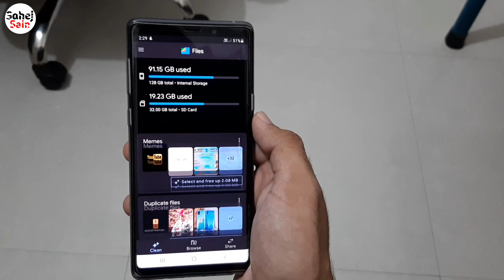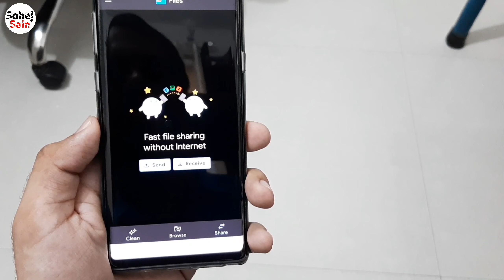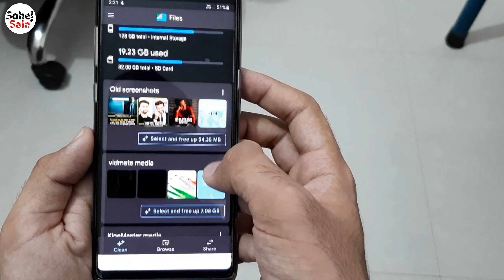Best Cleaner App For Andriod and ios 2020 || How To Use Cleaner App 2020 | Sahej Sain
Namaskaar dosto, is video mein maine Aapko bataya hai aapke phone ke liye best cleaning app konsa hai. Aap is app se data transfer or junk files ko delete kar sakte ho.

Aapka ek LIKE hamara motivation hai.

Best app for cleaning your phone | Sahej Sain

Your Queries -

1. Mobile cleaner
2. Phone cleaner
3. Cleaner
4. Best app for cleaner